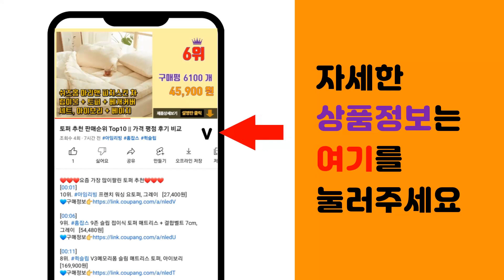피포페인팅 추천 판매순위 Top10 || 가격 평점 후기 비교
❤️❤️❤️요즘 가장 많이팔린 피포페인팅 추천❤️❤️❤️

[00:01]
10위. 피포페인팅 DIY 풍경화 그리기 세트 40 x 50 cm, 나이트페스티벌(GX5243), [14,820원]

[00:06]
9위. 피포페인팅 DIY 명화그리기 세트, 파리의 거리 [14,820원]

[00:11]
8위. 모모픽스페인팅 DIY명화그리기 ZJ35 런던 밤의 타워브릿지 40x50cm 세계 도시 여행 [12,900원]

[00:16]
7위. 모모픽스페인팅 DIY 명화 그리기 40x50cm, 코스모스 꽃밭 [12,900원]

[00:21]
6위. 피포페인팅 DIY 풍경화 그리기 세트, 평화로운 겨울풍경 [15,630원]

[00:26]
5위. 플레이어바웃 DIY 명화 그리기 세트 40 x 50 cm, 고래의 꿈 [12,570원]

[00:31]
4위. DIY 피포페인팅 Q466 행운의나무 시리즈, 1개 [19,140원]

[00:36]
3위. 피포페인팅 DIY 풍경화 그리기 세트 여름 테마 시리즈 40 x 50 cm, Q2941 [17,740원]

[00:41]
2위. urkoteer DIY 세계 명화 그리기 세트 40 x 50 cm 피포페인팅 꽃 해바라기 [16,600원]

[00:46]
1위. votgl diy페인팅 피포페인팅 명화그리기 그림그리기유화그리기세트40 x 50cm, 00 [14,800원]